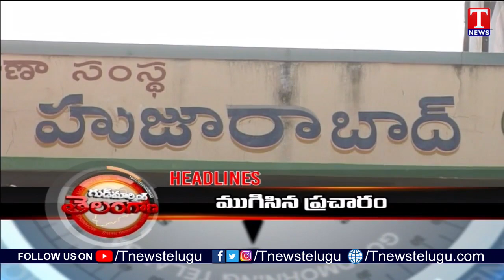Headlines: Gas Price Hike | KTR France Tour | Dalit Units Distribution in Vasalamarri | T News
Headlines: GasPriceHike | KTR France Tour | Dalit Units Distribution in Vasalamarri | T News